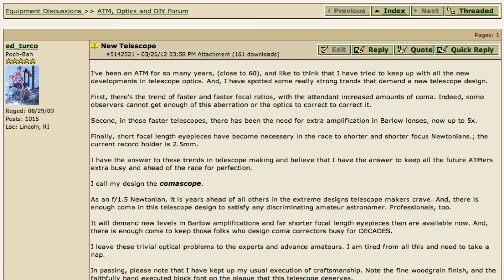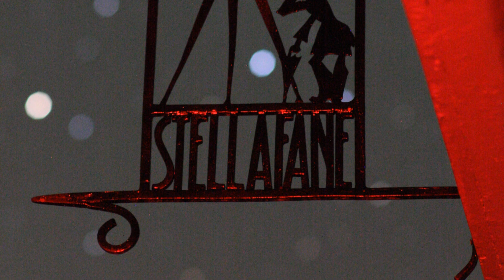Ed Turco's "Comascope" presented by Al Hall at Stellafane 2012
Skyscrapers member Ed Turco built a not-so-serious uber-fast Newtonian reflector which was presented by member Al Hall during the Friday Night Talks at Stellafane on August 17, 2012.